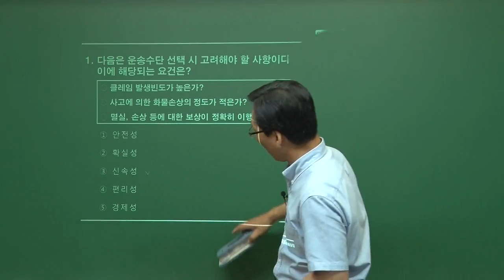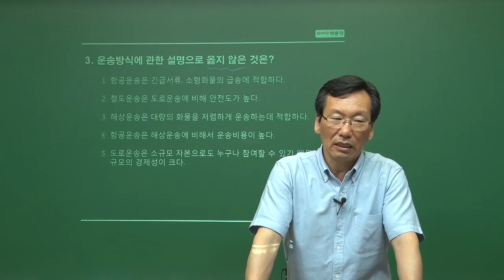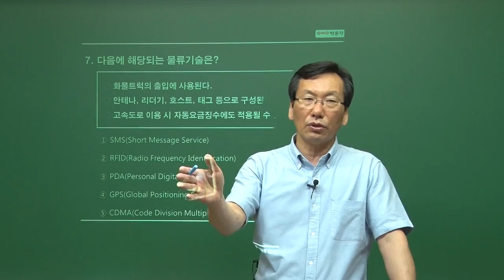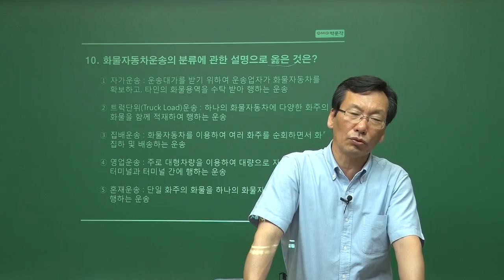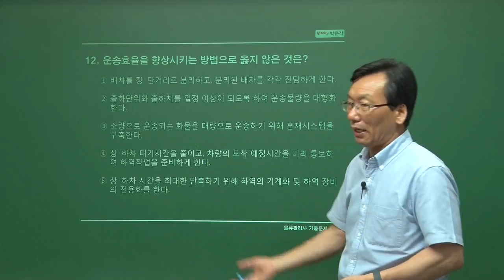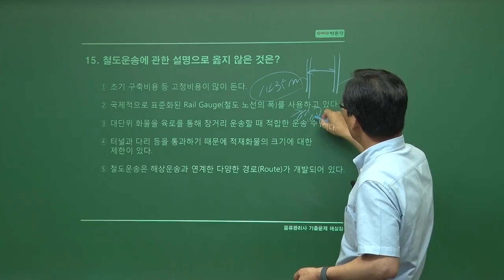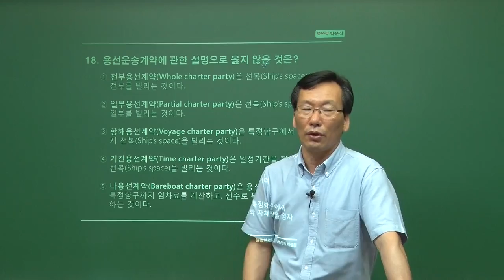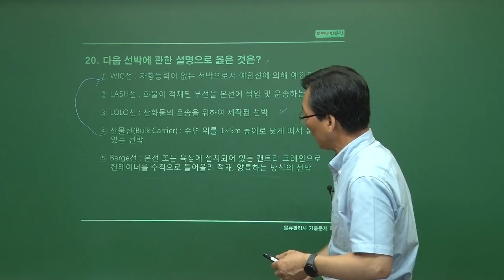박문각_2017 물류관리사 기출문제_화물운송론 1강_조윤성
2017 물류관리사 기출문제집_해설강의

화물운송론 1강

*조윤성 교수_
건설기술연구원 평가위원
물류관리사 실무문제 출제위원
대한상공회의소 물류실무위원회 위원장
을지대학 물적유통론, 물류관리실무 강의
아주대학교 산업대학원, 수배송특론 강의
명지대학교 유통물류대학원, 택배물류 강의
한국로지스틱스학회 이사
한국유통과학회 상임이사
서울체신청 고객대표자회의 위원